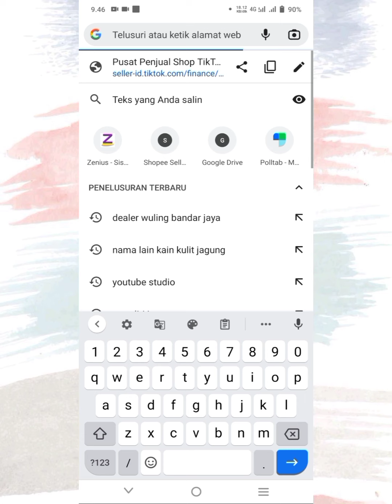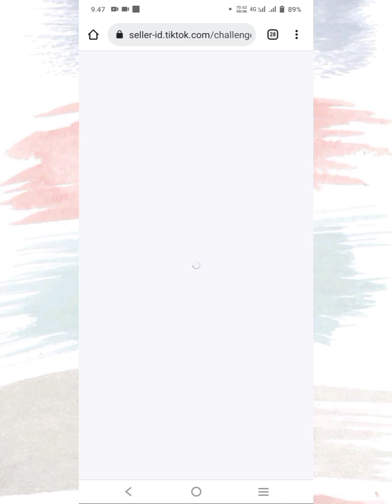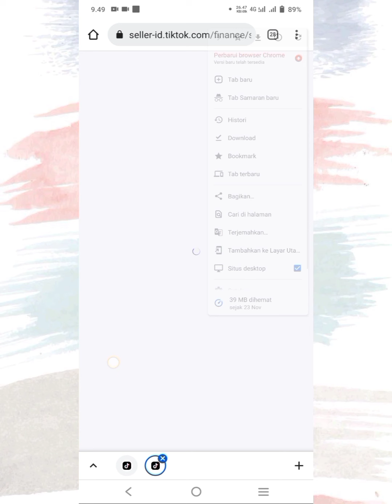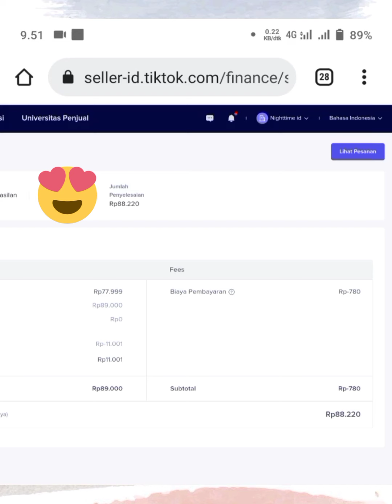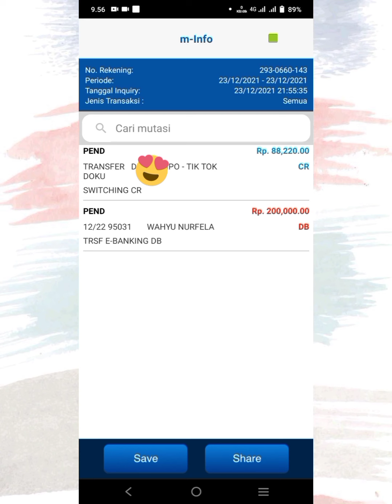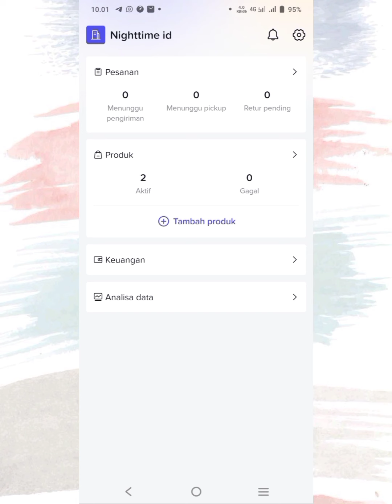CARA TARIK DANA DARI TIKTOK SHOP, TERMUDAH DAN TERBARU | SEPUTAR TIKTOK SHOP 🎶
Assalamu'alaikum 😊

🥰Terimakasih semuanya sudah mampir di channel youtube aku yahh

📍Kali ini aku buat video untuk kalian nih sayang SEPUTAR TIKTOK SHOP, bisa cek playlist yg sudah aku upload  ,  😍

1 Pisau Dapur Murah
Cara Daftar Gratis Ongkir di Shopee
Cara Berjualan di Shopee
Rekomendasi Skincare Wajah Berjerawat,
Riview Skincare Lokal
Riview Skincare Kedas Beauty
Rekomendasi Viral Tiktok Murah untuk jerawat dan mencerahkan
Cara Menghilangkan Jerawat
Kedas Beauty
Sabun Kedas Beauty
Gold Jelly Kedas Beauty
Cream wajah untuk glowing
Riview Produk Kedas Beauty
Atasi Wajah Jerawat dan Sensitif
Riview skincare
Riview Produk Skincare Everpure
Seputar Bisnis
Ide Bisnis dan Jualan
Ide Jualan
Tutorial membuat kartu pengiriman